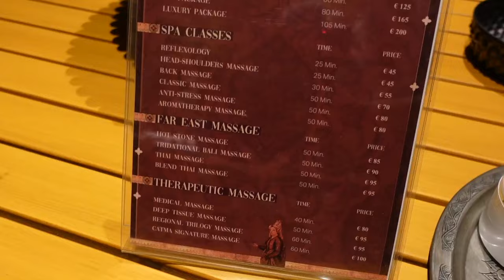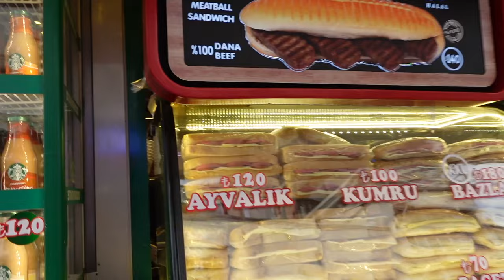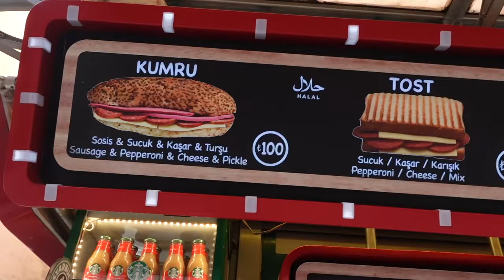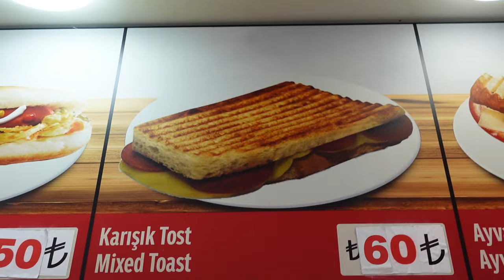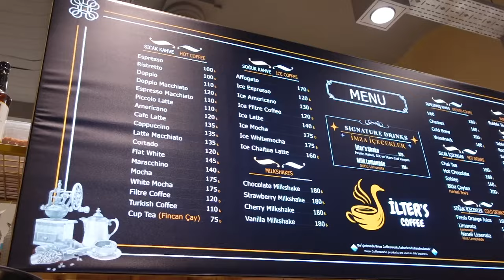ISTANBUL TRAVEL VLOG 2024 | TURKISH BATH | GRAND BAZZAR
WE GOT A TURKISH BATH AND SHOPPED AT THE GRAND BAZZAR TODAY AND ENDED THE DAY WITH A TREAT!!!